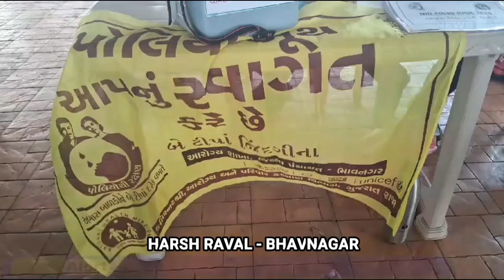NEWS પોલિયો રસીકરણ અભિયાન..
પોલિયો રસીકરણ અભિયાન..

ભાવનગર શહેર અને જિલ્લાના 0 થી 5 વર્ષના બાળકોને પોલિયો રસીથી સુરક્ષિત કરાયા, 3 દિવસમાં 3 લાખથી વધુ બાળકોને રસી અપાશે
દેશ પોલિયો મુક્ત દેશ બન્યો છે પરંતુ હજુ પણ કેટલાક દેશોમાંથી પોલિયો નાબૂદ થયેલ ન હોવાથી તે પોલિયો ફરીથી ફેલાવાની શક્યતા રહેલી છે. જેથી ભારત દેશમાંથી પોલિયો નાબૂદ કરવા માટે પોલિયો અભિયાન ચલાવવામા આવે છે. જેમાં 0 થી 5 વર્ષના તમામ બાળકોને પોલિયો રસી પીડાવામા આવિયા હટા જ્યાં ભાવનગર પાસ આવેલ સુપ્રાસદ રાજપરા ખોડિયાર મંદિર એ તા આવતા બાવેકો ને સાથયે આવેલ નાના બોલકો એ લાભ લિધો હાતો

રિપોર્ટર  હર્ષ  રાવલ  ભાવનગર